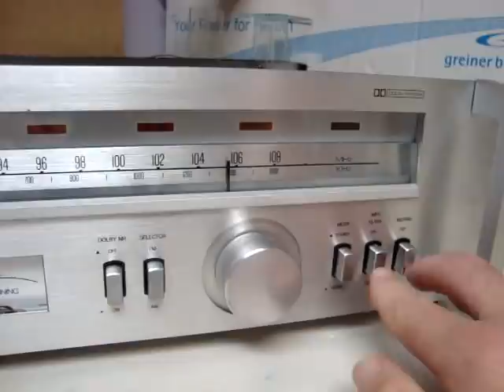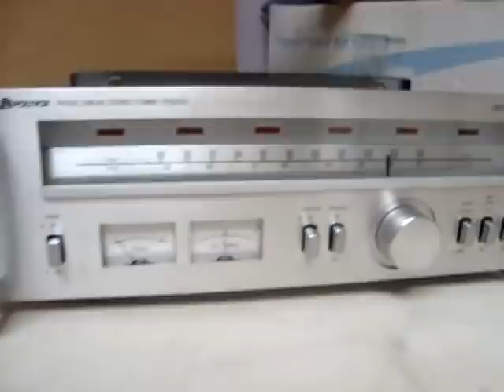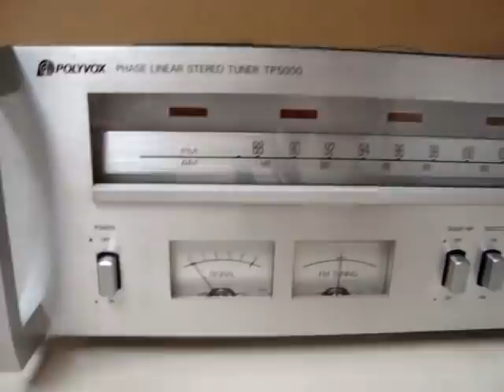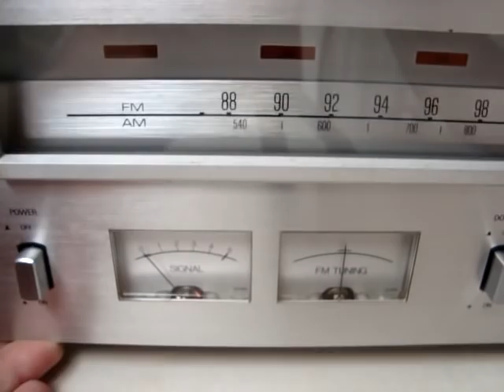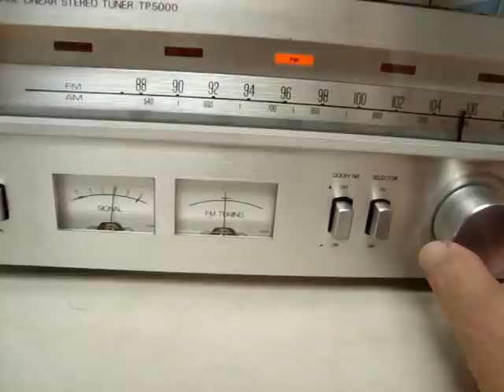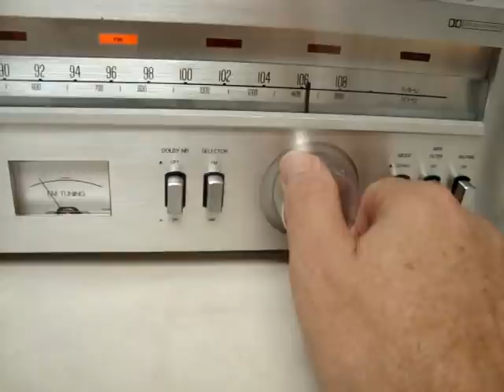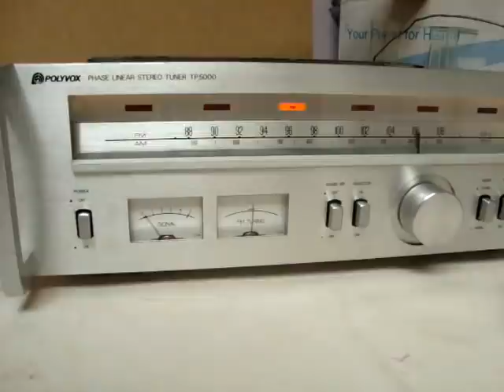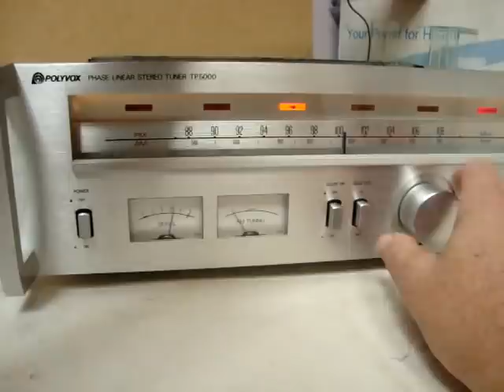O RÁDIO MAIS BONITO DO MUNDO - POLYVOX TP 5000 TUNER SINTONIZADOR